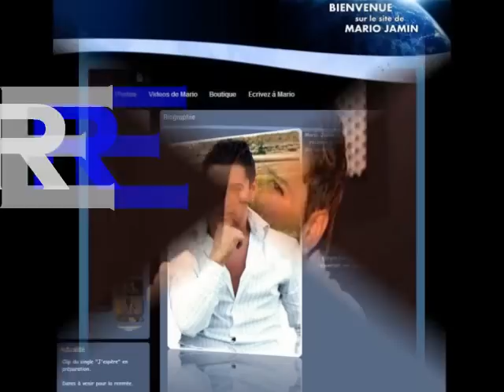SINGLE MARIO JAMIN - J' ESPERE - EN COMMANDE SUR SON SITE -